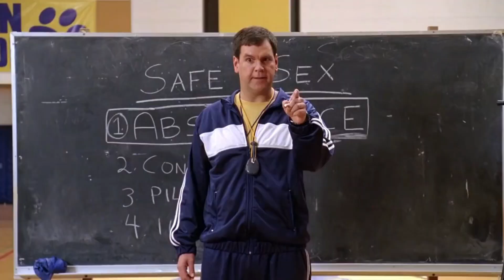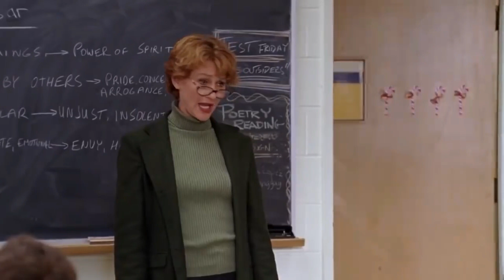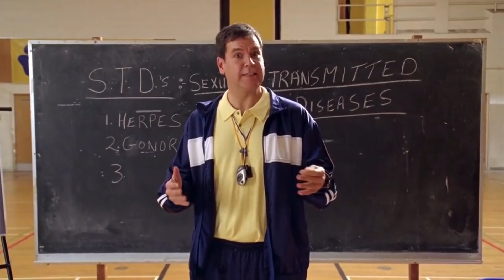Mean Girls Movie: Most Hilarious/Funny Moments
Mean Girls is a 2004 American teen comedy film directed by Mark Waters and written by Tina Fey. This teen comedy proves there's still mileage to be had out of a familiar formula - thanks to a sharp script and winning performances.

Teenage Cady Heron (Lindsay Lohan) was educated in Africa by her scientist parents.

When her family moves to the suburbs of Illinois, Cady finally gets to experience public school and gets a quick primer on the cruel, tacit laws of popularity that divide her fellow students into tightly knit cliques.

She unwittingly finds herself in the good graces of an elite group of cool students dubbed "the Plastics," but Cady soon realizes how her shallow group of new friends earned this nickname.